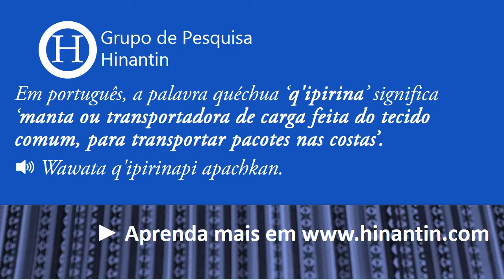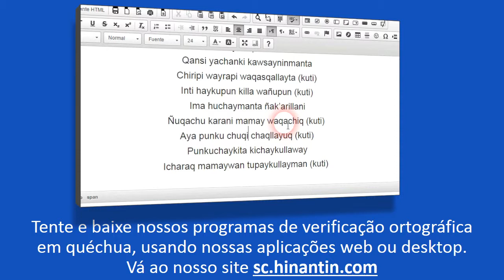Como se pronuncia q'ipirina ‘manta ou transportadora de carga..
Social

Grupo de Pesquisa Hinantin: A entrada ‘q'ipirina‘ faz parte da base para o desenvolvimento de um dicionário falado disponível livremente para a linguagem quéchua.